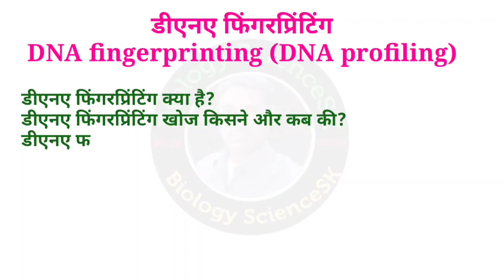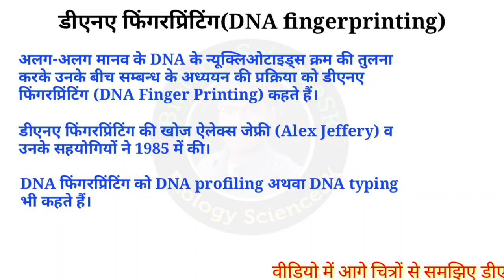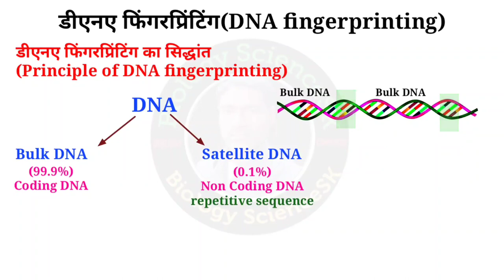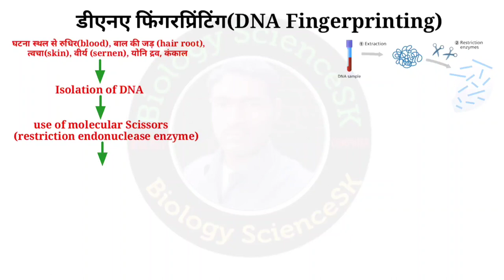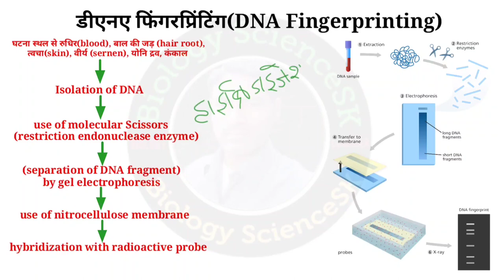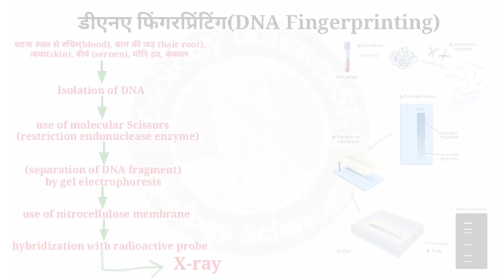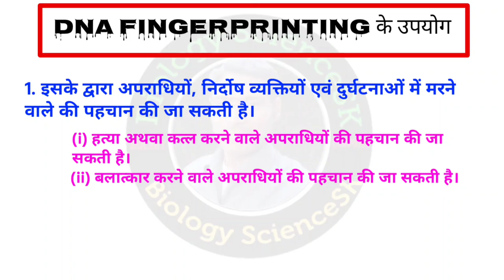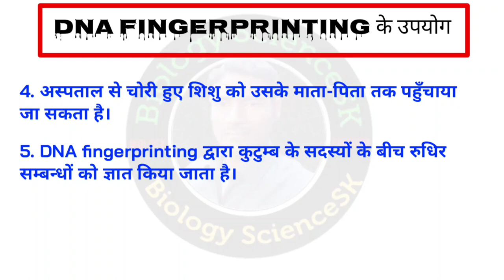डीएनए फिंगरप्रिंटिंग | dna fingerprinting | dna fingerprinting in hindi |dna fingerprinting class 12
dna fingerprinting up board exam 2023
dna fingerprinting class 12
Molecular Basis of Inheritance Class 12
dna fingerprinting in hindi
dna fingerprint board exam 2023
dna fingerprinting kya hai
dna fingerprint kya hai
dna fingerprinting class 12 in hindi
dna fingerprinting bsc 3rd year
fingerprinting biology Science sk
what is dna fingerprinting
dna finger printing biology ScienceSK
dna fingerprinting bsc 2nd year
dna finger fingerprinting
dna fingerprinting class 12 up board